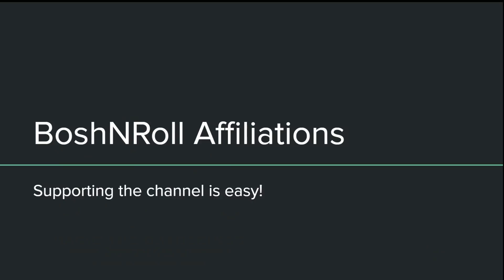SYNTHESIZE THIS! Pauper Boros Bounce feat. Neon Dynasty's Experimental Synthesizer! MTG NEO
Boros Bounce was already a great deck in Pauper before Kamigawa: Neon Dynasty dumped the b-b-busted Experimental Synthesizer into the format. The card looks like it was designed to be thrown around with Glint Hawks and Kor Skyfishers, so that's what I'm gonna do! Synthesize this! MTG NEO

0:00 Intro
0:52 Deck Tech
5:39 Round 1
23:20 Round 2
30:48 Round 3
41:17 Round 4
1:00:46 Round 5
1:17:08 Final Thoughts